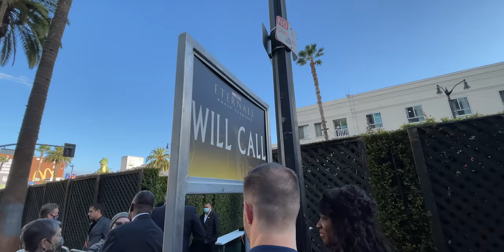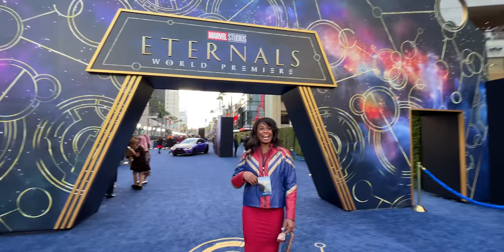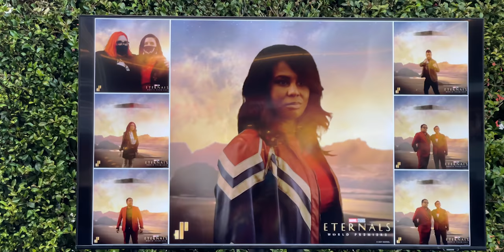ETERNALS | Movie Premiere Vlog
This video is a dual release (it's published here as well as on GETJaby).  In an effort to give something a LITTLE different here, I rendered the video in a higher resolution (4K) for this channel.  Hopefully this results in a less compressed, less degraded video.

We got to watch Marvel Eternals at the world premiere in Los Angeles!  Eternals is the latest film in the Marvel Cinematic Universe featuring a new super hero team of ancient aliens who have been living on Earth in secret for thousands of years. Following the events of Avengers: Endgame, an unexpected tragedy forces them out of the shadows to reunite against mankind's most ancient enemy, the Deviants. Starring Gemma Chan, Angelina Jolie, Salma Hayek, Richard Madden, Kumail Nanjiani, Ma Dong-seok, Brian Tyree Henry, Lia McHugh, Lauren Ridloff, Barry Keoghan and Kit Harrington and is directed by Chloe Zhao.

Jamazing Patrons of October: Malik Myers, Krisha Venkataraman, Avijit Singh, Madhan, Bhavya Singh, Sameer, Akash Dhanasekar, Riju Mahna and Shean Roldhan!

~VEERENDRA CHOWDARY~
Veerendra Chowdary created the opening animation.

~MOOSA RAZA~
Moosa Raza created additional background animation.